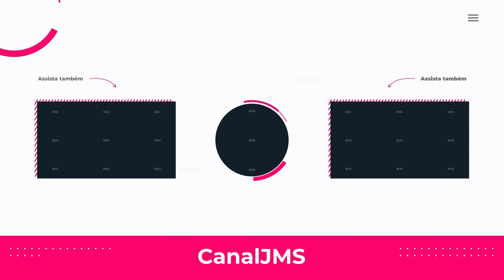MELHOR FONE DE OUVIDO BLUETOOTH Custo Beneficio? (Huawei FreeBuds 6i)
Melhor fone de ouvido bluetooth custo benefício? Este é o HUAWEI freebuds 6i, fones bluetooth 5.3 com cancelamento de ruído ativo ANC 3, resistência à água e poeira IP54, bateria excelente e um som perfeito pra corrida, viagens e pra o dia a dia!

Huawei freebuds 6i Preto na amazon
Huawei freebuds 6i Roxo na amazon

💰Entre em nossos Grupos de Ofertas e Economize!

Nós temos muitos fones de ouvido bluetooth sem fio no mercado, mas o Huawei FreeBuds 6i é um dos melhores fones de ouvido com cancelamento de ruido ANC sem fio nesta faixa de preço. E se você quiser economizar bateria, mesmo com o ANC desligado, a vedação passiva também fica bem “apertada”, literalmente.

★ Produtos que indico na Amazon